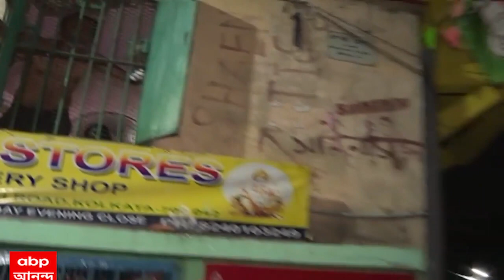Kolkata News: মহিলাকে কটূক্তির অভিযোগে রণক্ষেত্র কাঁকুলিয়া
২ পক্ষের সংঘর্ষে রণক্ষেত্র কাঁকুলিয়া। মহিলাকে কটূক্তির অভিযোগে দু’পক্ষের সংঘর্ষ। বাঁশ, ইট দিয়ে সংঘর্ষ বলে অভিযোগ স্থানীয়দের। ঘটনাস্থলে কসবা থানার পুলিশ।